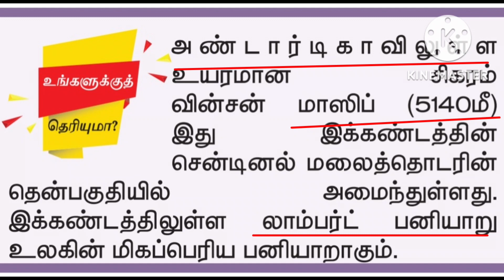Important boxes questions inside 8th social science book for trust exam tnpsc TET.Nmms exam dec2022